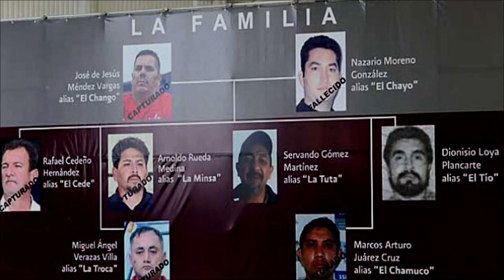Mexico's Most-Wanted Drug Lord Captured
Mexico's most-wanted drug lord, former primary school teacher  Servando Gómez Martínez, a.k.a. “La Tuta,” was captured on Friday delivering a boost to a government battered by gang violence.